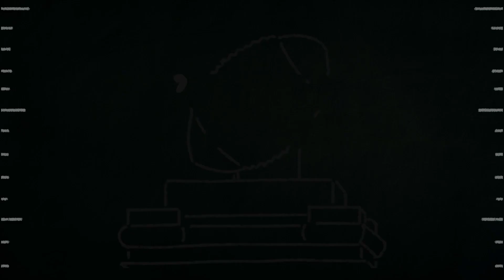ACC Saved Itself with Merit-Based Revenue Sharing | Conference Realignment Media Deals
ACC Saved Itself with Merit-Based Revenue Sharing | Conference Realignment Media Deals with Grayson Grundhoefer on Crystal Ball CFB